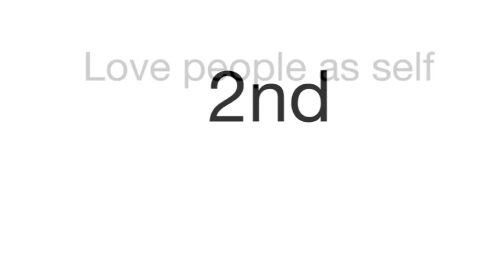Podcast: look for A good word and not titles, 3 thing a new Christian must do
Here at I'm 3rd movement we put out podcast to help you with your relationship with Christ. We also talk about uncomfortable situations that needs to be discussed in the guides to Christianity. We believe conversation is good way to understand a lot of things in our Christ World.